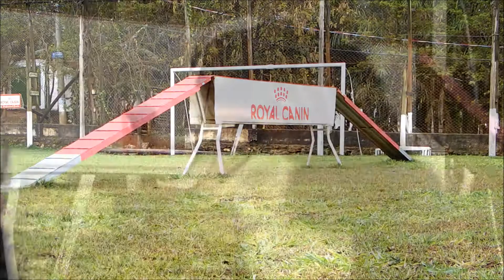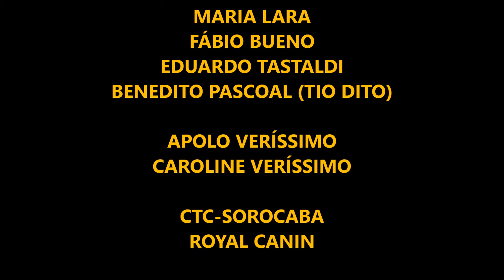LION - OBEDIÊNCIA - CTC SOROCABA - ALEX VERÍSSIMO